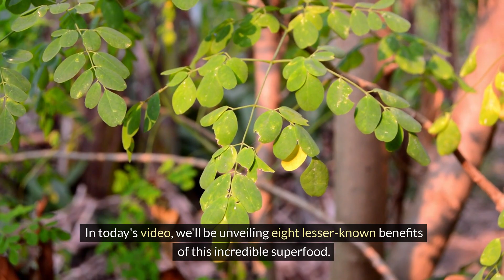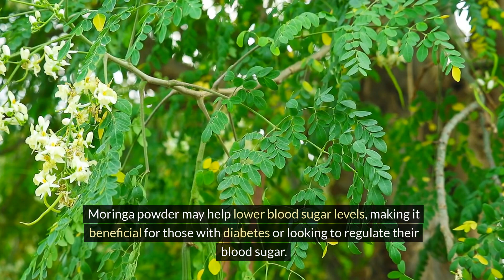Discover the Unseen Benefits of Moringa Powder!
In this captivating video, we delve into the remarkable world of Moringa Powder and uncover its hidden powers. Discover the 8 lesser-known benefits of consuming this miraculous tree leaf powder. From enhancing your overall well-being to boosting your immune system, Moringa Powder has a wealth of advantages that you probably haven't heard about.

Don't miss out on this opportunity to unlock the full potential of Moringa Powder. Whether you're a health enthusiast or simply curious about natural remedies, this video is for you.